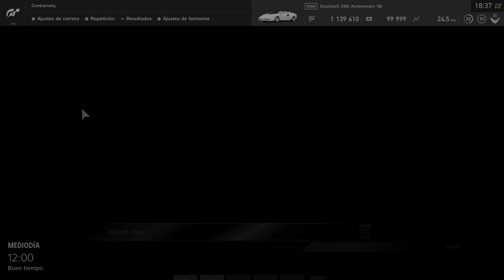Lamborghini Countach 25th Anniversary '88 | GRAN TURISMO SPORT | PS5